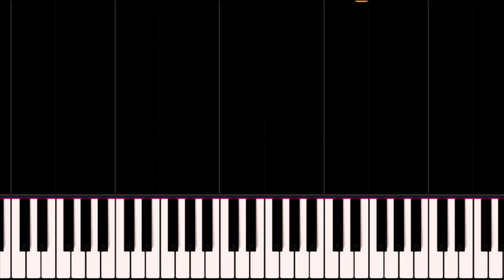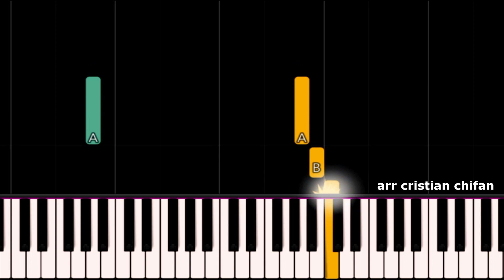HOW TO PLAY Für Elise for Beginners Slow Easy Piano Tutorial Synthesia Cristian Chifan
🔸In this piano tutorial you can learn HOW TO PLAY "HOW TO PLAY Für Elise for Beginners Slow Easy Piano Tutorial Synthesia Cristian Chifan"